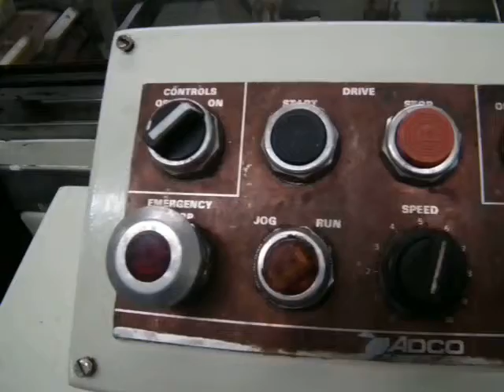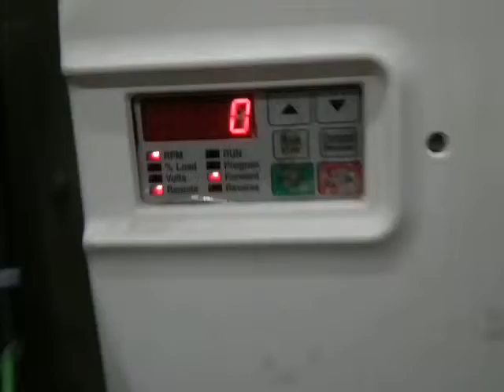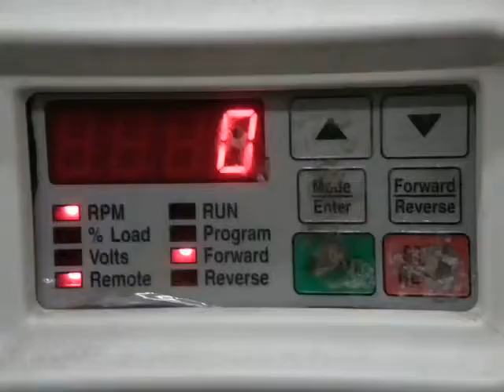Adco Barrel Cam Cartoner Model 12BC90EC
This is a walk around video of a Adco Barrel Cam Cartoner Model 12BC90EC E8249 if you want more information about this please visit us to view our entire inventory please check us out